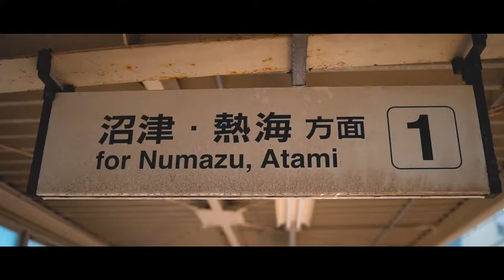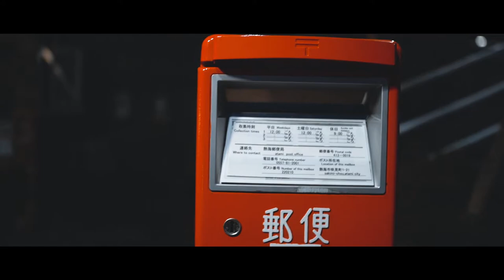【Vlog】熱海で海と桜を見てきました。| Atami cinematic vlog | sony α7ⅲ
熱海での散歩VLOGです。海、糸川遊歩道での桜を見てきました。
今はグッと観光客も少なくなっていましたが、ご飯も美味しかったし、街並みの素敵でした。
もう少し落ち着いたら、今度は泊りで行きたいと思います。

▼静岡の動画コミュティやってます！▼
【AJITO】

静岡で動画編集やカメラが好きな人と繋がりたいという想いで立ち上げました。動画だけではなく、写真撮るのが趣味な方でも大丈夫です。
これから動画編集やカメラと本気で向き合っていきたいというビギナーの方にとっても、クリエイターライフスタートのきっかけになれれば幸いです。

まだまだ始めたばかりなので、集まったメンバーさんと形を変えながら、素敵なコミュニティを一緒に作れたら嬉しいです。

【clubhouse】
MASASHI ENDO